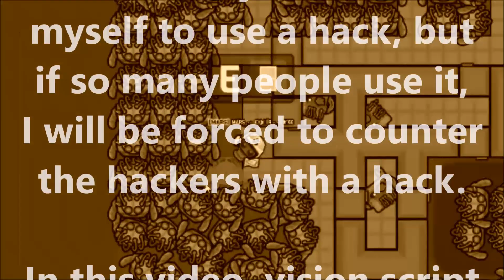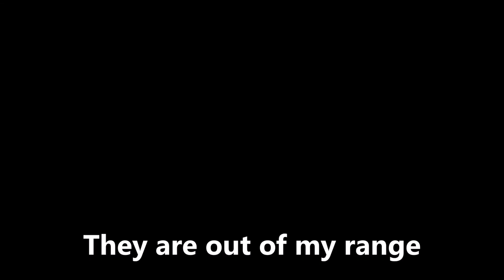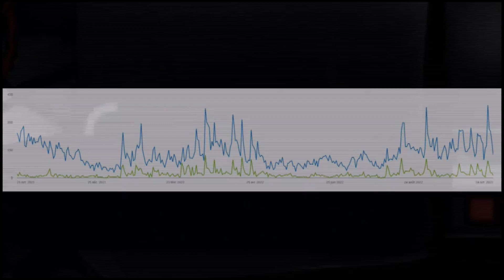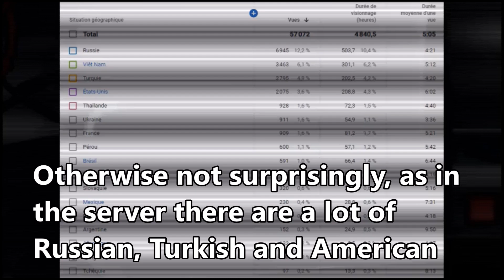The Dark Age of Devast.io [Season4 Ep1]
The story continues during the dark age of devast.io plenty of hackers...